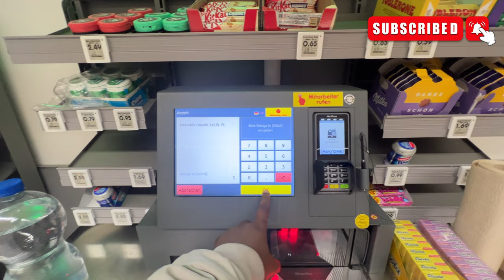The AESTHETIC body journey " Chest day "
This is the week 1 journey to building / having that AESTHETIC body . The journey of loosing weight , belly fat and overall been in shape is decision i have decided to take very seriously .